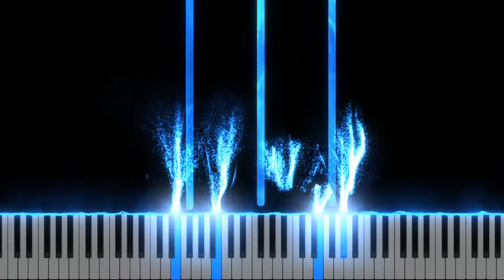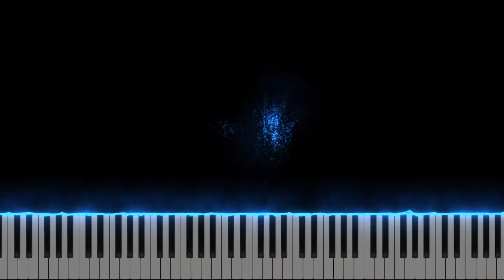Ehoni"s Collection: mg0x4z